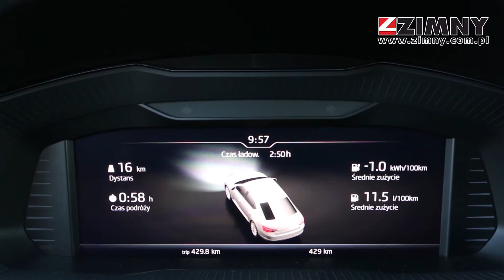ŠKODA SUPERB iV - Zimny Auto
Zapraszamy do zapoznania się z hybrydą PLUG-IN marki ŠKODA - modelem SUPERB iV.

Pod maską nowej Skody znajdziemy hybrydowy układ napędowy typu plug-in, łączący w sobie napęd elektryczny i konwencjonalny. Silnikowy duet składa się z silnika 1.4 TSI (o mocy 150 koni mechanicznych) i modułu elektrycznego (o mocy 115 KM) z akumulatorem o pojemności 13 kWh. Ładowanie ma trwać 3,5 godziny (3,6kW) lub ok. 5 godzin (z gniazdka 230V).

Zestaw dostarcza 218 koni mechanicznych oraz 400 Nm momentu obrotowego. Pozwala przejechać bez zużywania benzyny według cyklu WLTP aż 55 kilometrów. Łączny zasięg w optymalnych warunkach może wynieść do 930 km.

Duży akumulator powiększył nieznacznie bagażnik, ale ten nadal jest spory. W liftbacku ma on teraz 485 litrów, a w kombi 510 litrów. Bak pozostał względnie duży – ma 50 litrów.

SUPERB iV jest dostępny w jednej z czterech wersji: Ambition, Style, L&K i SportLine.

Wersja iV jest pionierem łączności wśród modeli SUPERB. W niej możesz np. zdalnie ładować baterię z dowolnego miejsca za pomocą smartfona.

ŠKODA SUPERB otrzymała maksymalną ocenę 5 gwiazdek w testach zderzeniowych Euro NCAP.

👉 Chcesz poznać bliżej nową Skodę SUPERB iV? Zapraszamy do umówienia jazdy próbnej.
🔔 Nie czekaj!